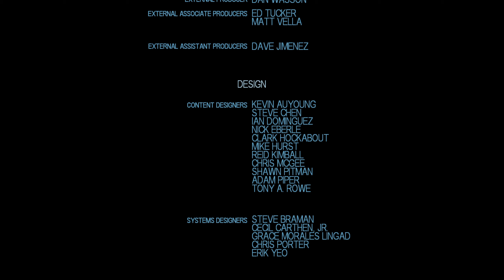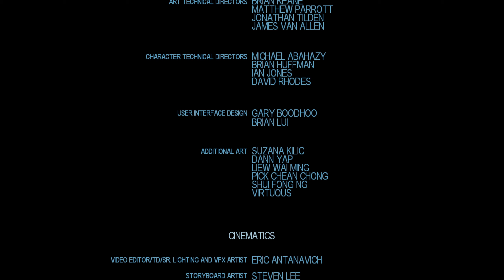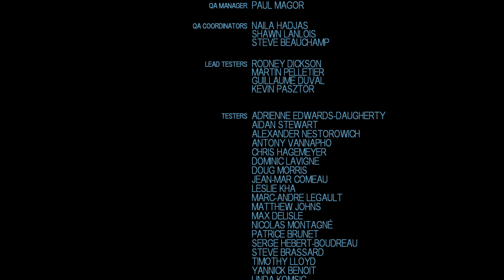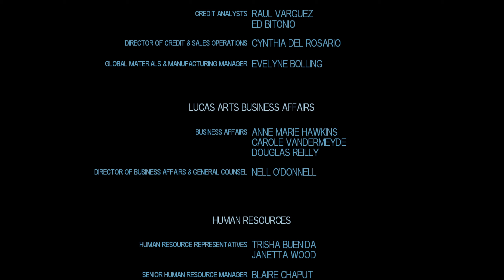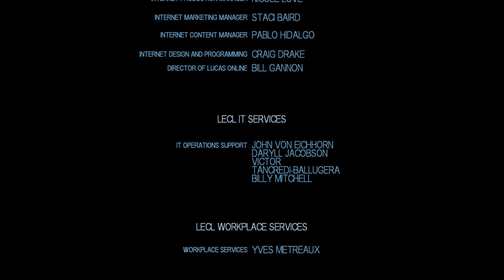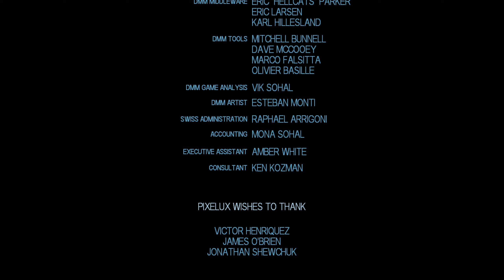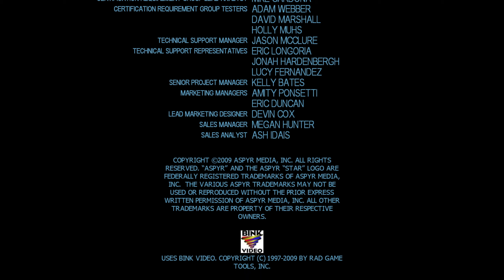Star Wars: The Force Unleashed: Part 9: Birth of the Rebellion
Starkiller attempts a daring rescue of Rahm Kota, Bail Organa, Garm Bel Iblis, and Mon Mothma from the clutches of Darth Vader and Emperor Palpatine on on the Death Star.